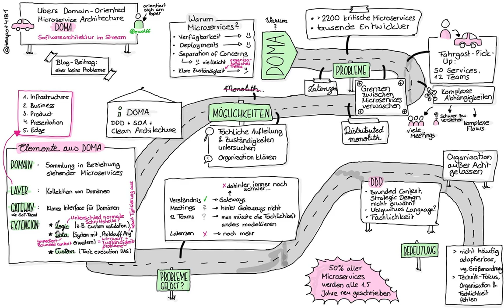Sketchnotes "Ubers Domain-Oriented Microservices Architecture DOMA"